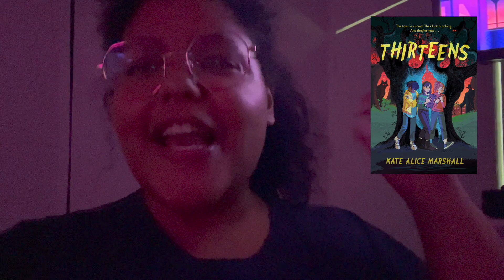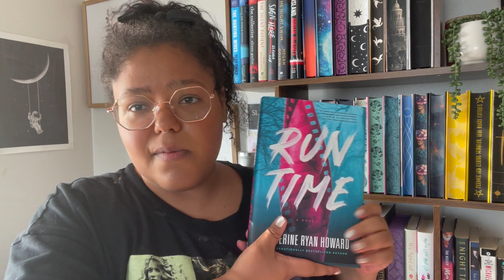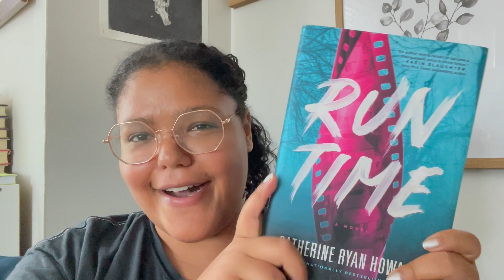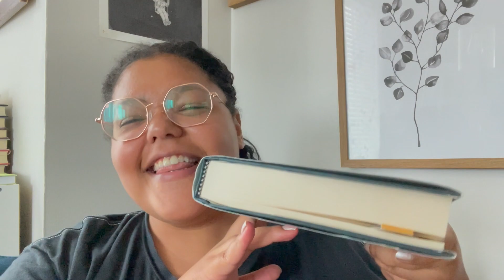reading isolated, snowy mystery and thriller books//Summerween days 5-7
It's time for the summerween finale! In this video, I'll read some of my most anticipated murder mystery and thriller books of the year! It's too damn hot, so I'm focusing on super snowy thrillers with isolated settings and a cute Halloween-themed forest horror middle-grade.